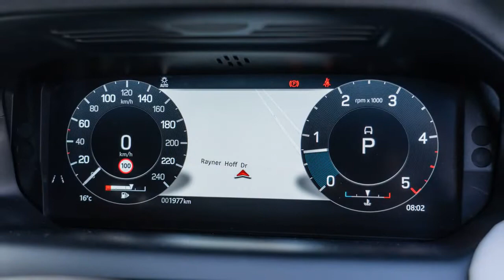2022 Land Rover Discovery Sport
2021 Land Rover Discovery Sport review
The Land Rover Discovery Sport is an excellent, often-overlooked seven-seat SUV that majors on practicality.

Think seven-seat luxury cars need to be hulking, oversized off-roaders? The Land Rover Discovery Sport begs to differ.
It’s smaller than a BMW X3 on the outside, but the Discovery Sport manages to combine city-friendly dimensions with a spacious second row and the option of a pop-up third row of seating for children. Smart packaging is the name of the game here.
Being practical isn’t enough for the Disco Sport to succeed, though. The Land Rover badge on its bonnet means it needs to be luxurious, and the Discovery badge implies it’ll be able to hold it own off the beaten track.
Although there’s an updated version of the Disco Sport coming to Australia for 2022, it’s not clear exactly when it’ll touch down. The car you see here is a 2021 model, and will carry on for the next few months locally.
Land Rover has bitten off a lot with the Discovery Sport. Is it trying to be too many things to too many people?...